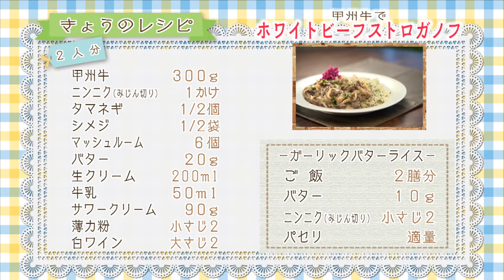＃36 「甲州牛でホワイトビーフストロガノフ」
皆さんの食卓に彩を！

最終回となる第36回は甲州牛を使って
「甲州牛でホワイトビーフストロガノフ」
をご紹介しました。
(１２月２６日放送分です)

毎週日曜11：25～11：30に放送中です！